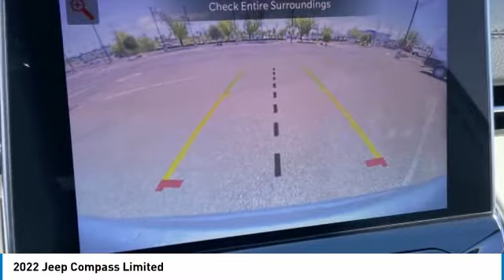2022 Jeep Compass NJ9064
2022 Jeep Compass Limited 4WD. 22/30 City/Highway MPG Price includes: $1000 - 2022 National Retail Consumer Cash (Type 1/B) 22CN1. Exp. 09/06/2022 $500 - West BC Bonus Cash WECNA. Exp. 09/06/2022.